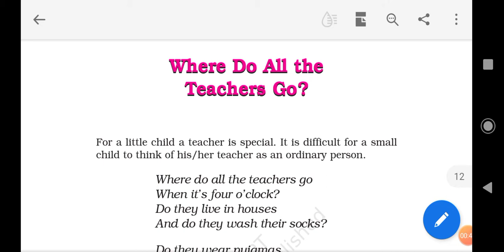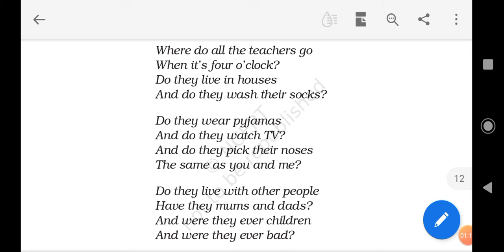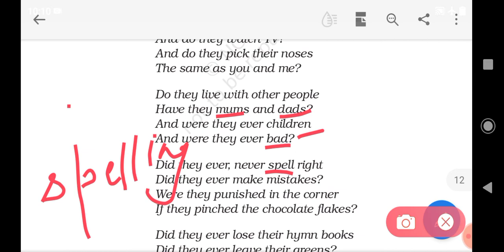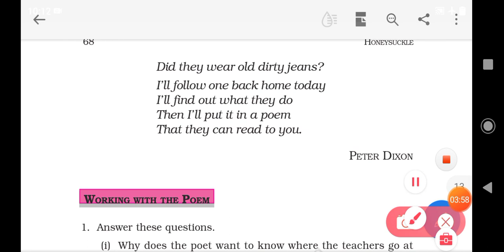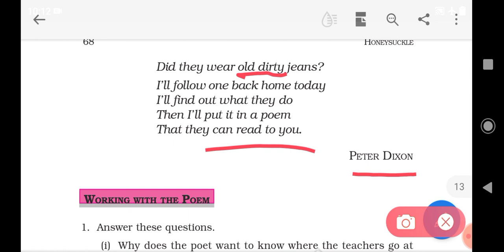Class 6. Poem 5. Where Do All the Teachers Go. Honeysuckle. NCERT. [EXPLAINED IN HINDI]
Video by Harbir Sir

watch in 720p video quality for best clarity